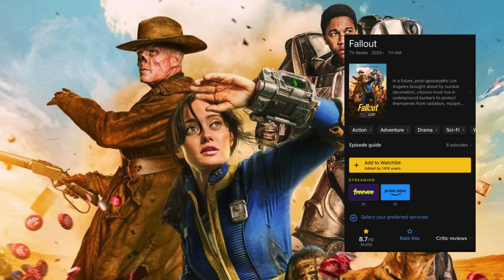FALLOUT | MY REACTION AND REVIEW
In this video I give my Reaction and Review of the Amazon Prime Original Series, "Fallout".

CHAPTERS:

0:00 - INTRO
0:39 - BASIC INFO
2:40 - MY THOUGHTS
8:19 - WHAT DO YOU THINK?
8:35 - OUTRO